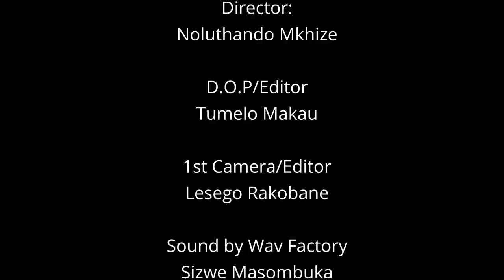Will ANC fall below 50%? | EFF 10th Anniversary, Mbalula vs Mantashe, Phala Phala, PhD advice tips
Welcome back to the Sizwe Mpofu-Walsh Xperience (SMWX)! In this enlightening episode, I had the opportunity to sit down with esteemed academic and seasoned political analyst, Dr. Ongama Mtimka. We delved into some captivating political topics that have shaped the South African landscape, including the Economic Freedom Fighters' (EFF) momentous 10th anniversary, the looming 2024 elections, and President Cyril Ramaphosa's tenure so far.

Not only that, but we also ventured into discussing the Democratic Alliance's (DA) current strategies, and exciting emerging parties like Xiluva, Rise Mzansi, and BOSA. This episode promises to keep you informed on the pulse of our nation's political heartbeat.

But that's not all! For our academic-minded viewers, Dr. Mtimka generously shared some invaluable advice for completing a PhD. If you're on the academic journey or contemplating it, this episode is particularly for you.

CONTENTS
00:00 - 01:20 Intro
01:20 - 20:36 EFF
20:36 - 41:22 ANC politics
41:22 - 45:30 New parties
45:30 - 49:00 PhD tips

Credits: Edited by Tsholanang Rapoo
Directed by Muano Mangaladzi
Thumbnail: Tshepo Mosoeu

About me: Dr Sizwe Mpofu-Walsh is an author, scholar and founder of the Sizwe Mpofu-Walsh Xperience (SMWX), a digital, youth-centred current affairs platform. He holds a DPhil in International Relations from the University of Oxford and is a Lecturer in International Relations at Wits.